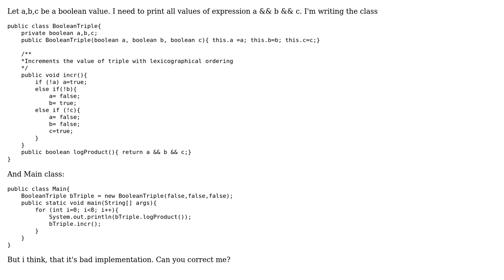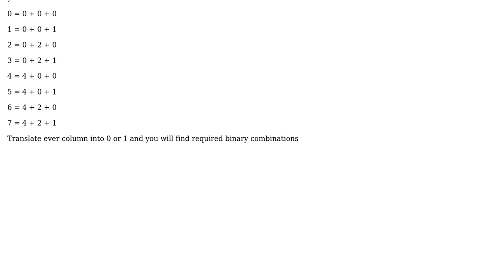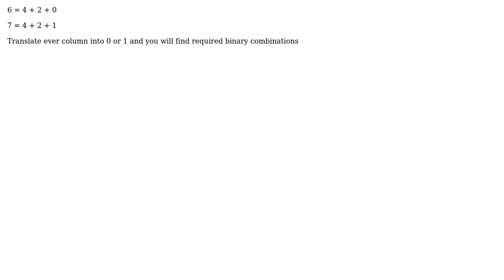Code Review: Review implementation of boolean triple (2 Solutions!!)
Code Review: Review implementation of boolean triple

With thanks & praise to God, and with thanks to the many people who have made this project possible! | Content (except music & images) licensed under CC BY-SA | Music | Images & others | With thanks to user willll user user31611 user PKopachevsky user Malachi and the Stack Exchange Network Trademarks are property of their respective owners. You are responsible for your own actions.